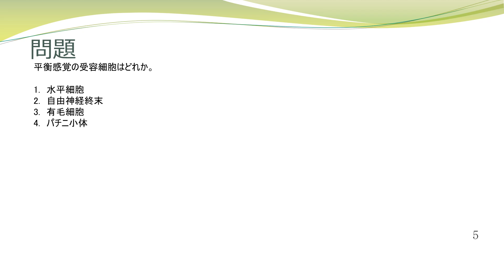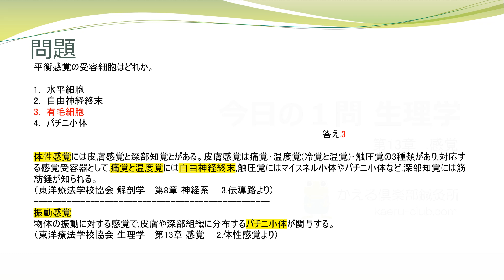今日の１問 生理学 13 感覚 7 平衡聴覚 1